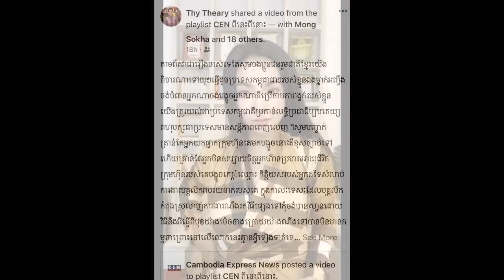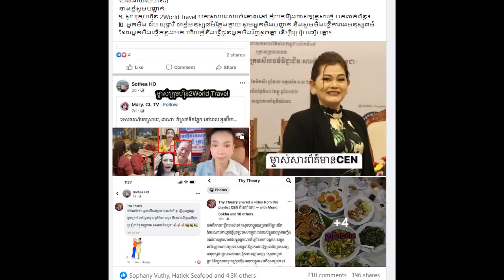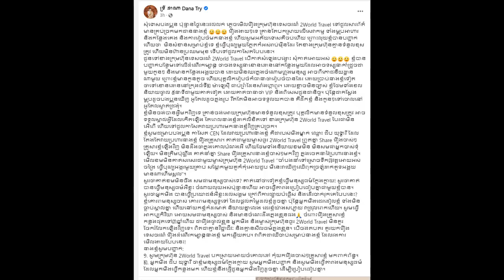Ms.Try dana show owner of CEN news and explain about 2world travel Cambodia/Samdech decho hun sen